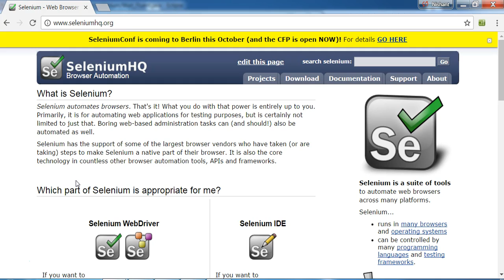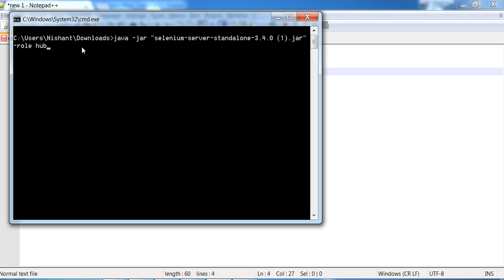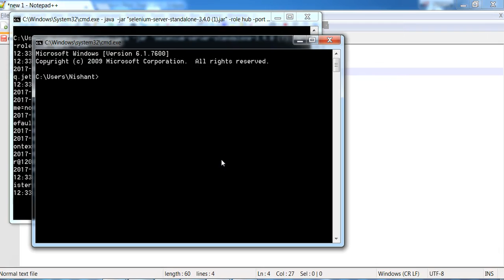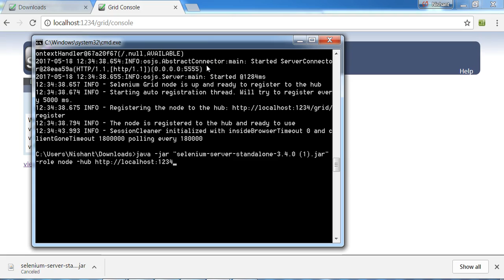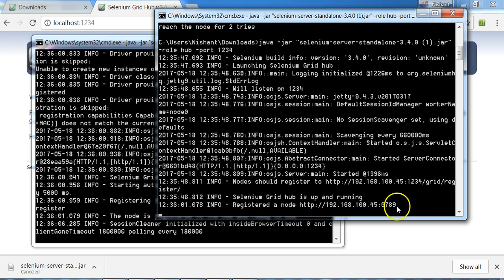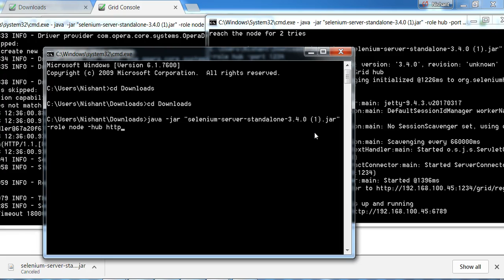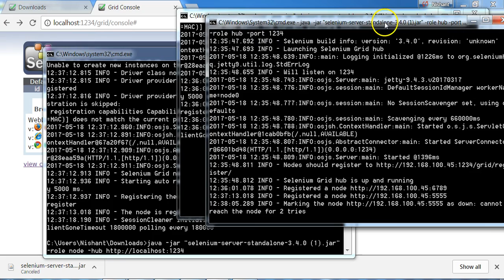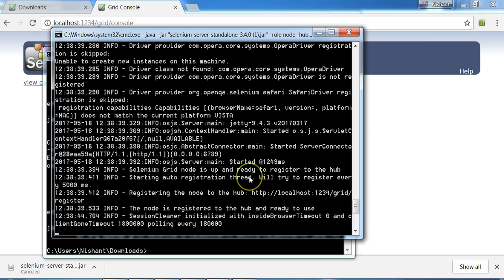Selenium Grid | Command line | Setup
Hello ,

Thanks for promoting my channel. Please look into this for starting with Grid.

Coming up with more videos  to make you understand more on this topic soon.

Nishant Makkar